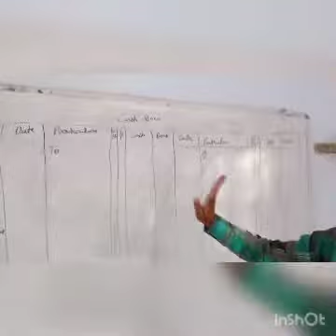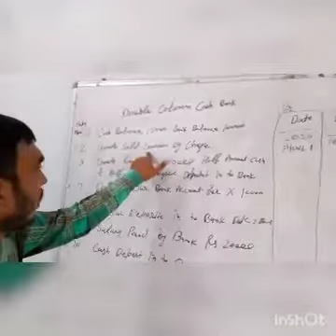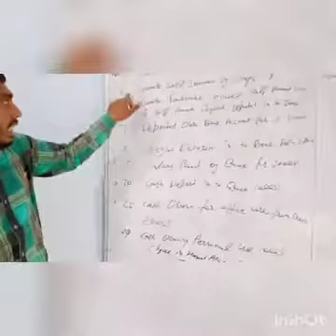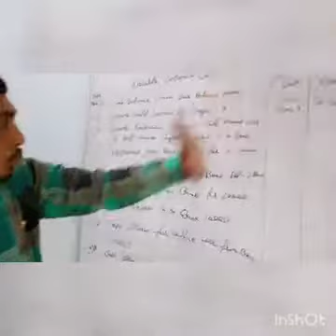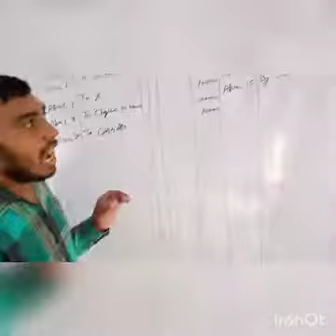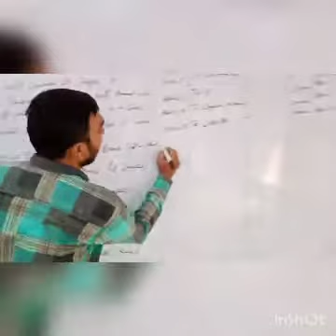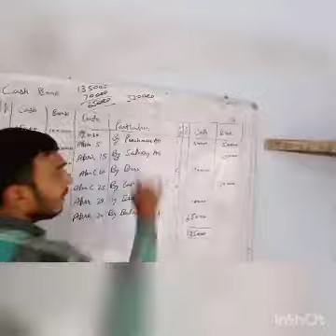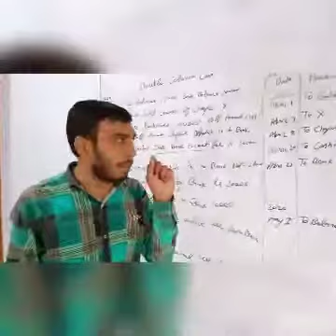10+1 account double column Cash book